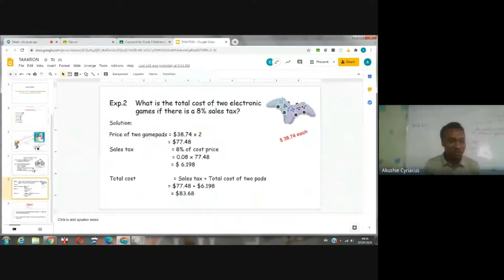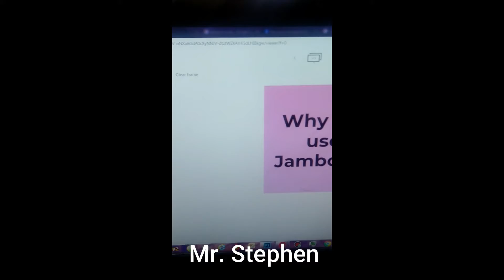Google Experience For Kids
Karryfield International school walks kids through the Google experience.